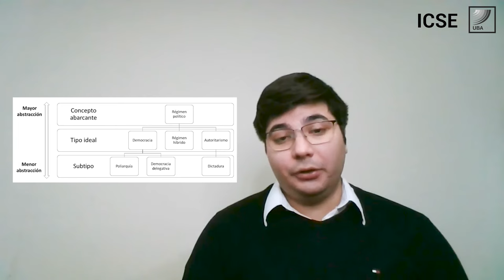13. ICSE. Tipologías de regímenes políticos a partir de su nivel de abstracción